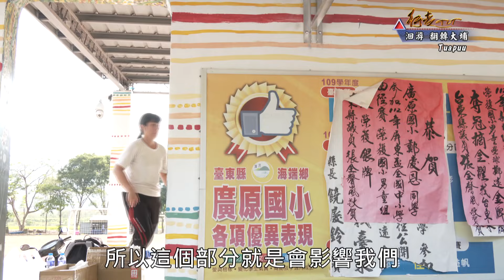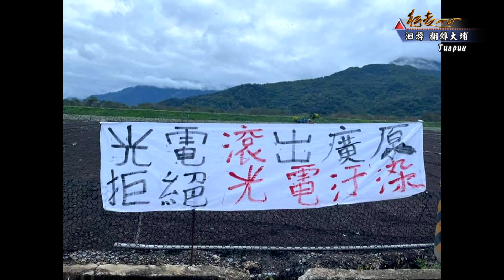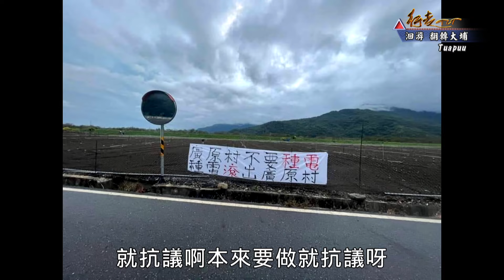洄游 翻轉大埔 Tuapuu | 行走TIT 第318集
臺東縣海端鄉，位在臺20甲線旁的廣原村，是由大埔、龍泉、錦屏三個聚落所組成，其中的大埔部落位在龍泉溪流域的右側，過往分別是布農族丹那社，以及網綢社族人活動領域，日治時期日本人將散住的丹那社族人，以及網綢社族人陸續集中在現今的大埔部落，這集就跟著我們一起來前進台東海端布農的部落大埔，一起來看看他們故事。

行走TIT播出時間:
【公視】              每週(日) 下午4點(首播)&早上7點30分(重播)